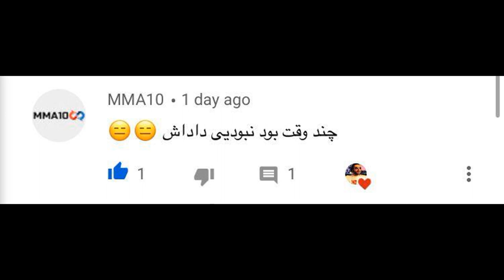Hand Simulator Game Play [گیم پلی بازی شبیه ساز دست [قسمت اولش واقعا ترسناک بود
بازیه واقعا باحالی بود بهتون پیشنهاد میکنم حتما امتحانش کنید
Hand Simulator is a game in which you control your own hands (You do not need a VR helmet, you just need a keyboard and mouse). ... For online games fans there are many levels implemented in Hand Simulator; there you can have fun with your friends. - Detailed mechanics of weapons.